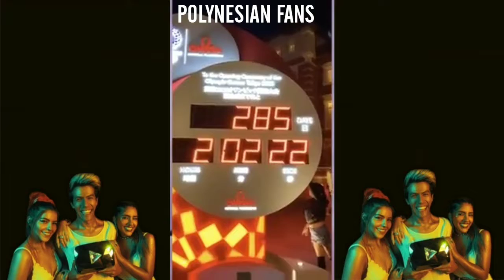ESCONDEMOS NUESTRO JUEGOS DE MESA EN JAPÓN 🇯🇵 | POLINESIOS VLOGS